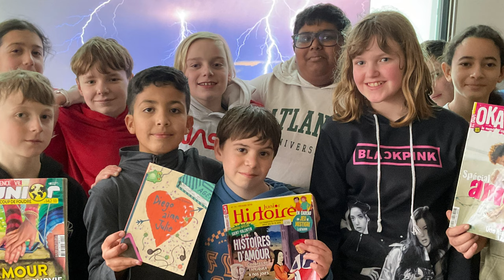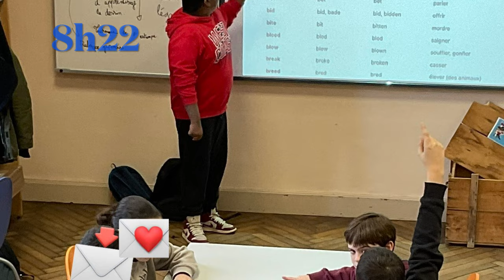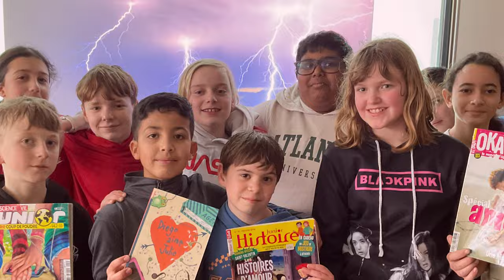1er prix 11-13 ans - Collège Fulrad SARREGUEMINES